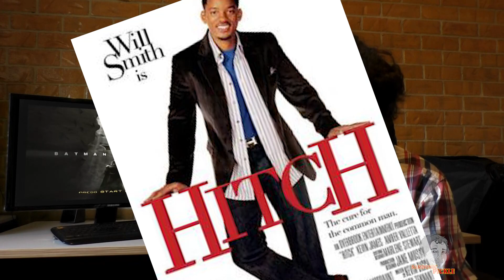Batman Begins on PS2 | Comedy Review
A sardonic look at Batman Begins on PS2

Make sure to press that bell if you want to see more videos.